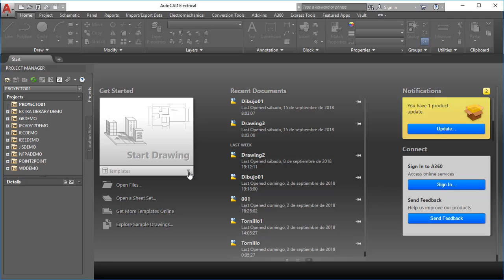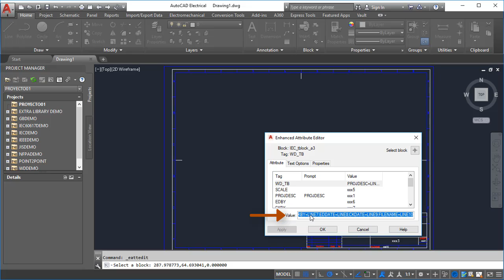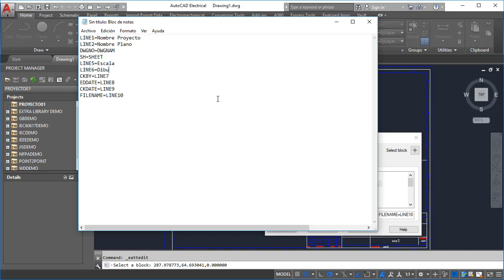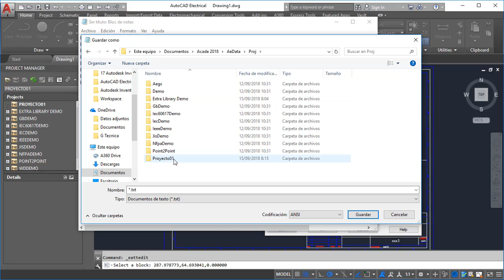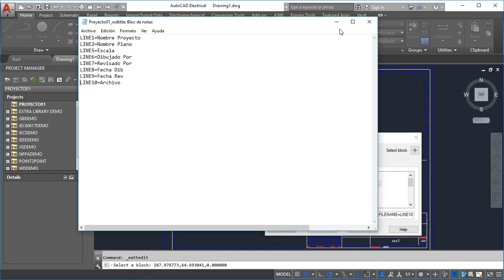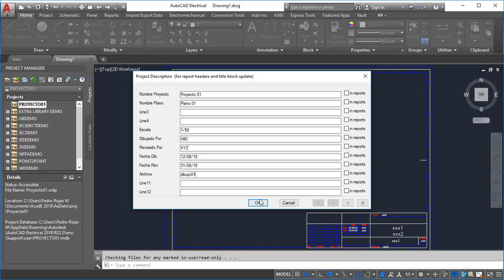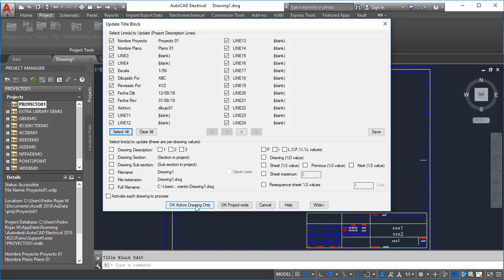AutoCAD Electrical 2018 desde cero - Video 05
En este vídeo les explicaré:
1. Como cambiar los títulos a las descripciones de nuestro proyecto.
2. Como usar las descripciones que vienen con algunas plantillas.
3. Como aplicar estas descripciones a nuestros dibujos.